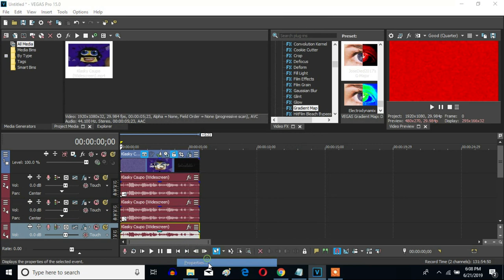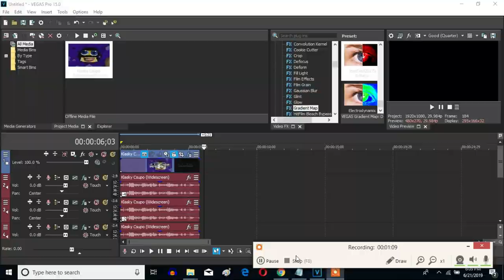How To Make JoseDied2017's G-Major On Sony Vegas Pro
Made Saturday on ‎June ‎22, ‎2019, ‏‎11:14:39 pm to‏‎ ‏‎Today, ‎June ‎30, ‎2019, ‏‎12:31:25 am

Let's learn how to make JoseDied2017's G-Major on Vegas Pro.